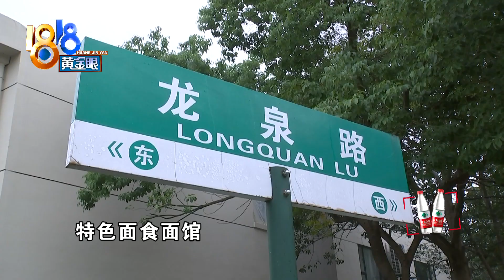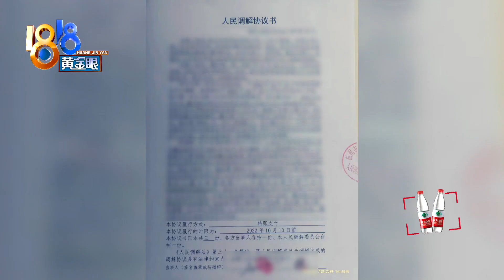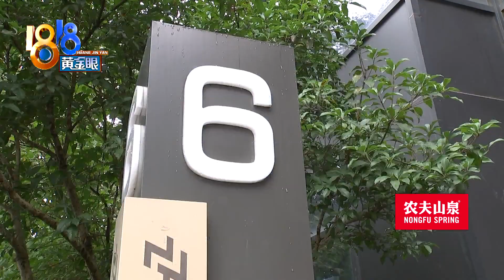【1818黄金眼】“丰幸”协议退款，何时能够履行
孙先生反映，他在一个园区租下店铺，打算开面馆，但很快就被通知不让做餐饮了。他手上有份协议书，约定退费，履行时限是今年10月10号之前，可他没拿到钱。

新闻标签：